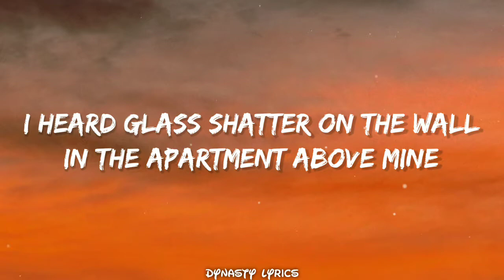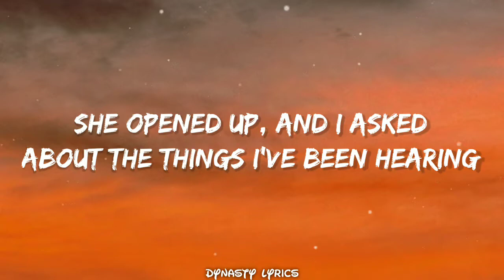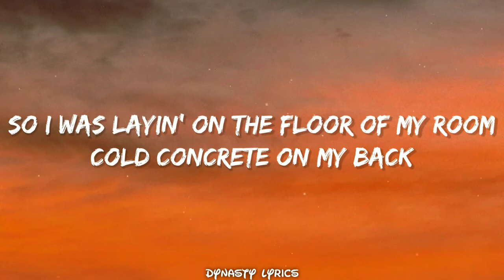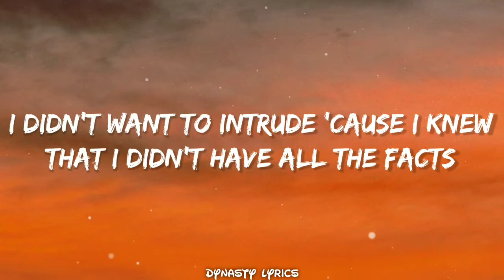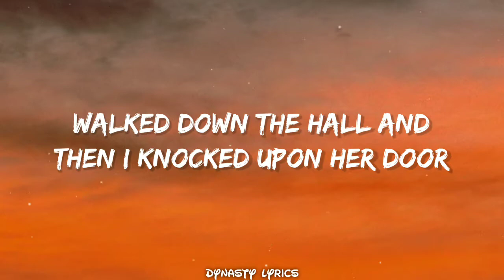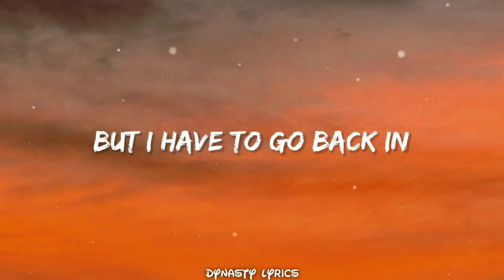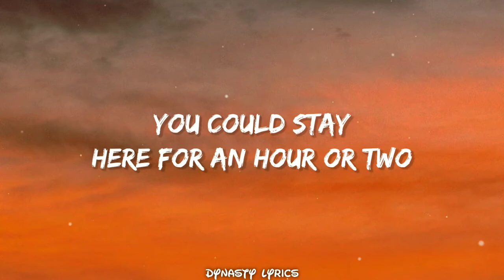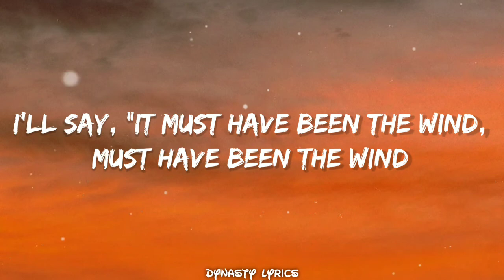Alec Benjamin - Must have been the wind (lyrics)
🔔 Turn on Post notification for daily updates

_lyrics_
[Verse 1]
I heard glass shatter on the wall
In the apartment above mine
At first, I thought that I was dreamin'
But then I heard the voice of a girl
And it sounded like she’d been cryin'
Now I'm too worried to be sleepin’

[Pre-Chorus]
So I took the elevator to the second floor
Walked down the hall and then I knocked upon her door
She opened up, and I asked about the things I've been hearing

[Chorus]
She said, "I think your ears are playing tricks on you"
Sweater zipped up to her chin
"Thanks for caring, sir, that's nice of you
But I have to go back in
Wish I could tell you about the noise
But I didn't hear a thing"
She said, "It must have been the wind, must have been the wind
Must have been the wind, it must have been the wind"

[Verse 2]
So I was layin' on the floor of my room
Cold concrete on my back
No, I just couldn't shake the feeling
I didn't want to intrude 'cause I knew
That I didn’t have all the facts
But I couldn’t bear the thought of leavin' her

[Bridge]
Aim my boombox at the roof, I'm playing "Lean On Me"
Just so that she knows that she can lean on me
And when she hears the words, I hope she knows she’ll be okay
And when she hears the words, I know exactly what I'll say

[Chorus]
"Promise I'm not playing tricks on you
You're always welcome to come in
You could stay here for an hour or two
If you ever need a friend"
"We can talk about the noise when you're ready, but 'til then"
I'll say, "It must have been the wind, must have been the wind

亗 DYNASTY LYRICS 亗